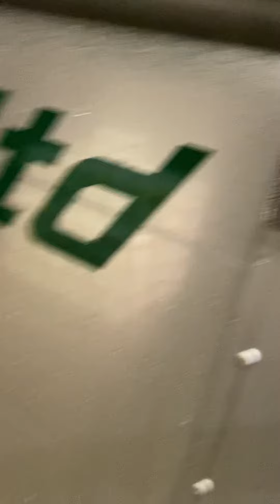新車ウィング車